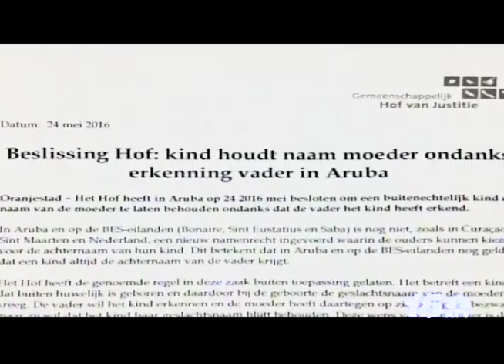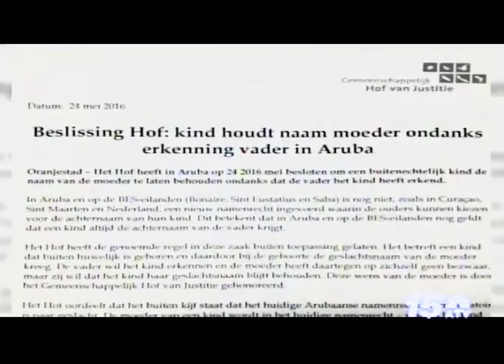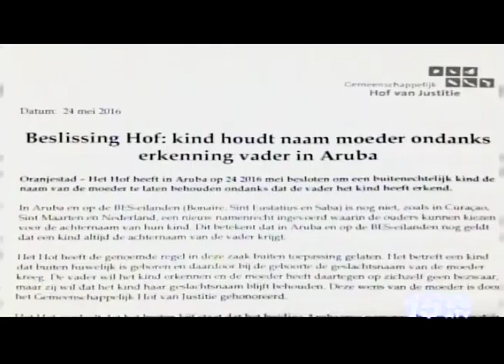Faam di Mama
24 Mei 2016